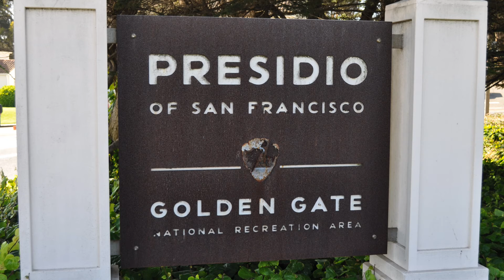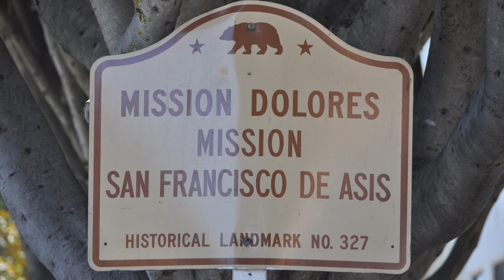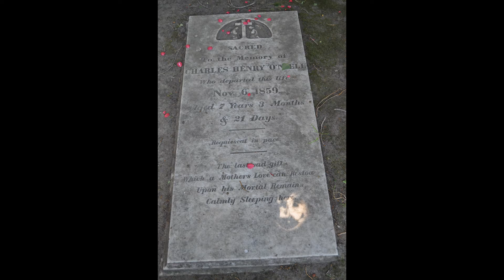Mission San Francisco - California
DAY:  40-1                 Mission San Francisco                                        5-18-13

This is what we saw today:

     Presidio of San Francisco
     Crissy Field
     Mission San Francisco de Asia
     Basilica Delores
     Row Houses - Painted Ladies